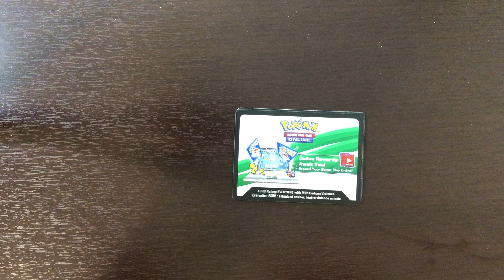Giving pokemon code card away part 91